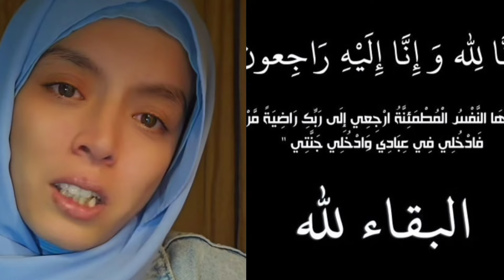عاجل.. الموت يفجع التيكتوكر خديجة قبل قليل😭موتك هرسني سجى الله يصبر ميمتك إنا لله وإنا إليه راجعون..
الموت يفجع التيكتوكر خديجة قبل قليل  موتك هرسني الله يصبر ميمتك إنا لله وإنا إليه راجعون..